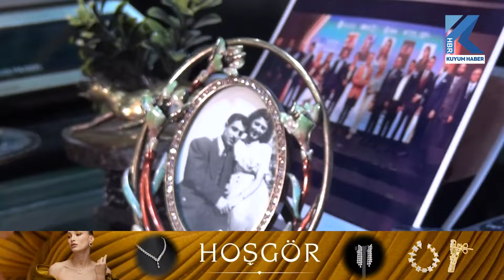Mücevher Taşları Surmak Susmak Usta'nın Elinde Hayat Buluyor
"Kapalıçarşı'nın yaşayan insan hazinesi" olarak ödüllendirilen Sadekar Ustası Surmak Susmak, el işçiliğine dayalı tasarımlarıyla mücevher taşlarına adeta hayat veriyor. Mesleğe birçok insan yetiştirdiğini ifade eden Surmak Usta, sanata ilgisinin çocukluk yıllarında başladığını ve hayatını mücevher sanatına adadığını anlattı. Yıllardır çok fonksiyonlu mücevherler üreten Surmak Usta, dünya çapında önde gelen tasarımcılardan biri.

“ASIL MÜCEVHER KADINLARDIR”

Sadekar Ustası Surmak Susmak

Mücevher, insanlar için değerli olan bir şeye söylenen ifadedir. Ben insanlar için en önemli olanın kadınlar olduğunu düşünüyorum. Kadın, bir mücevherdir. Kadınlardır aslında mücevher. Onlara yakışan takıları bizler yaptığımız zaman eşleri görüyor, eşleri de bu mücevheri görerek adeta yaşamış oluyor.

“ÇOCUK YAŞTA KUYUMCULUKLA TANIŞTIM”

1972 yılından beri sektörün içerisindeyim. Çocuk yaşta kuyumculukla tanıştım. Babam mesleği öğrenmem için, beni arkadaşı Antranik Usta’nın yanına verdi. Birçok şeyi orada öğrendikten sonra Kapalıçarşı'da Levan Gedik ustanın yanında çalışmaya başladım. İki ustam da rahmetli oldu, nur içinde yatsınlar.

Zamanında müşteri isteklerine göre kataloglardan ürünler yaptım. Birçok modellemeler yapardık. Fakat benim çocuk yaştan beri resime merakım vardı. Resim ve heykel çalışmaları yaptığım için, herhangi bir müşterinin taşını hemen karakalem çalışmalarıyla tasarlar, onu klasik ya da modern, ne tarz isteniyorsa madene dökerdim. Tasarımlarımız, yavaş yavaş çize çize kendi kişiliğimizi de katarak bu noktaya geldi.